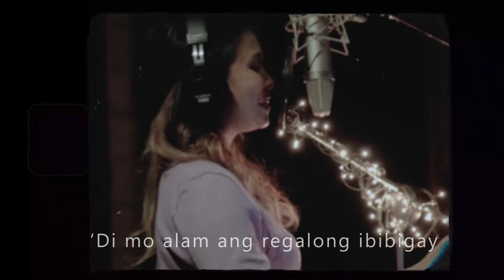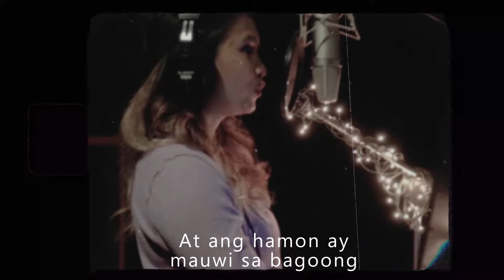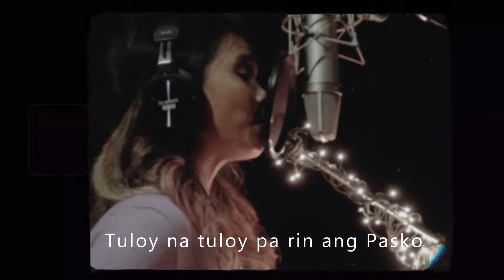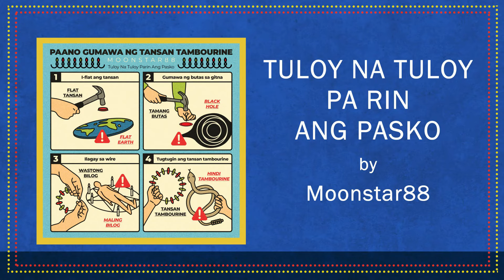Moonstart88 - TULOY NA TULOY PA RIN ANG PASKO (Music Video with Lyrics)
MOONSTAR88 KEEPS US HOPEFUL WITH “TULOY NA TULOY PA RIN ANG PASKO” RENDITION

By: Isabella E. Cuartero

Moonstar88 presents a fresh, inspired take of legendary APO Hiking Society’s “Tuloy Na Tuloy Pa Rin Ang Pasko.”

The Moonstar88 rendition is a slow-paced version of APO’s upbeat original Christmas carol. It is laced with a sentimental touch, reeking of nostalgia, calling to mind pre-pandemic Christmas celebrations. At the same time, there is reassurance that behind every cloud lies a silver lining.

The Filipino indie rock band has made the song their own by playing at a reduced tempo, turning it into some sort of ballad. The mood is calm and laidback, somehow mellow but far from becoming melancholic.

The holiday track invites listeners to slow down and relish the season, a gentle reminder that no matter what happens, love shall always prevail and that Christmas lives in our hearts forever.

In this cover, the band sends a gentle reminder that happier, brighter days are yet to come no matter what.

Moonstar88 is an alternative pop rock band formed in Manila, Philippines. It has been one of the pillars of Original Pilipino Music (OPM) since its launch in February 1999. Kids of the 90s basically grew up with the music of Moonstar88, starting off with “Torete,” a track from their first album under Alpha Music Corporation.

Swoon with Moonstar88’s “Tuloy Na Tuloy Pa Rin Ang Pasko” out on various digital music platforms.

Song:  TULOY NA TULOY PA RIN ANG PASKO
Artist:  Moonstar88
Composer:  Andrei Dionisio

Lyrics:

O ba’t kaya tuwing Pasko ay dumarating na
Bawat isa’y para bang namomroblema
‘Di mo alam ang regalong ibibigay
Ngayong kay hirap na nitong ating buhay

Meron kayang Karoling at Noche Buena
Kung tayo man ay kapos at wala ng pera
Nakakahiya kung muling pagtaguan mo
Mga inaanak sa araw ng Pasko

Ngunit kahit na anong mangyari
Ang pag-ibig sana’y maghari
Sapat nang si Hesus ang kasama mo
Tuloy na tuloy pa rin ang Pasko

‘Buti pa ang Pasko nung isang taon
Sa ating hapag mayro’ng Keso De Bola’t Hamon
Baka gipit Happy New Year mapo-postpone
At ang hamon ay mauwi sa bagoong

Tuloy pa rin
Tuloy pa rin
Tuloy pa rin ang Pasko

Tuloy pa rin